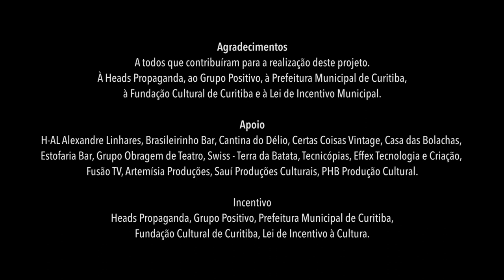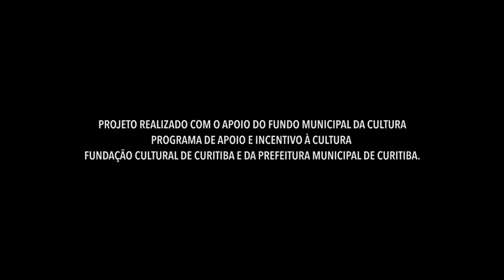Merlin - Kilânio Orquestra de Violões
Videoclipe da música 'Merlin", da Kilânio - Orquestra de Violões, lançado em 18 de agosto de 2018, no Teatro Positivo Ambiental - Curitiba - PR - Brasil.

Composição Fabiano Silveira, O Tiziu e Kilânio - Orquestra de Violões.

Violões
Beto Fernandes
Elise Alencar
John Barba
Kleber Gonçalves
Letícia Santos
Mariana Moser
Rafael Baptista
Rafael Mateus
Ulisses Bitencourt

Percussão
Vinicius Cardoso
Paula Back

Coreografia e Dança
Jeff Augusto

Maestro e Arranjador - Fabiano Silveira (O Tiziu)

Direção Artística e Musical - Fabiano Silveira

Produção Executiva - Pedro Hey Branco

Co-Produção Executiva - Josi Forbeci

Captação de áudio – Chico Esmanhoto

Engenharia de Som (mixagem e masterização) - Chico Esmanhoto

Direção e Montagem - João Marcelo

Direção de Fotografia - Gabriel Twardowski

Iluminação - Lucas Amado

Figurino - Isbella Fonseca

AGRADECIMENTOS

A todos que contribuíram para a realização deste projeto.
À Heads Propaganda, ao Grupo Positivo, à Prefeitura Municipal de Curitiba, à Fundação Cultural de Curitiba e a Lei de Incentivo Municipal.

Apoio – H-AL Alexandre Linhares, Brasileirinho Bar, Cantina do Délio, Certas Coisas Vintage, Casa das Bolachas, Estofaria Bar, Swiss - Terra da Batata, Tecnicópias, Effex Tecnologia e Criação, Fusão TV, Artemísia Produções, Sauí Produções Culturais, PHB Produção Cultural.

Incentivo – Heads Propaganda, Grupo Positivo, Prefeitura Municipal de Curitiba, Fundação Cultural de Curitiba, Lei de Incentivo à Cultura.

PROJETO REALIZADO COM O APOIO DO FUNDO MUNICIPAL DA CULTURA - PROGRAMA DE APOIO E INCENTIVO À CULTURA - FUNDAÇÃO CULTURAL DE CURITIBA E DA PREFEITURA MUNICIPAL DE CURITIBA.